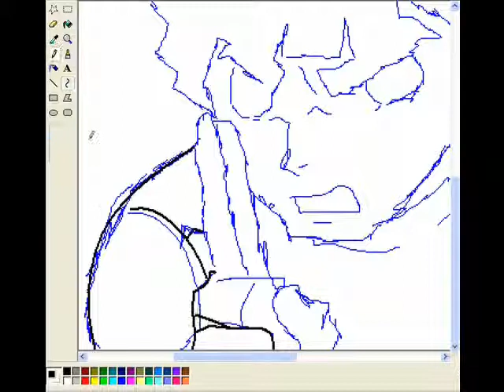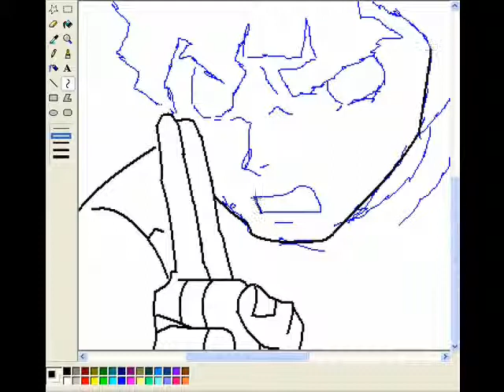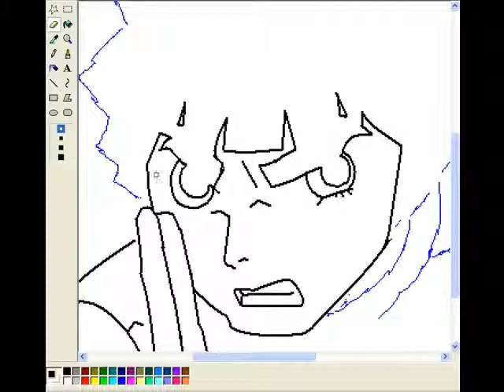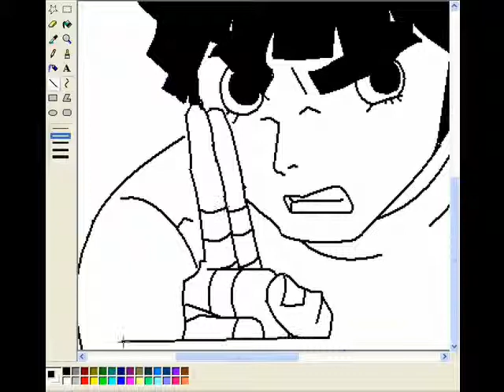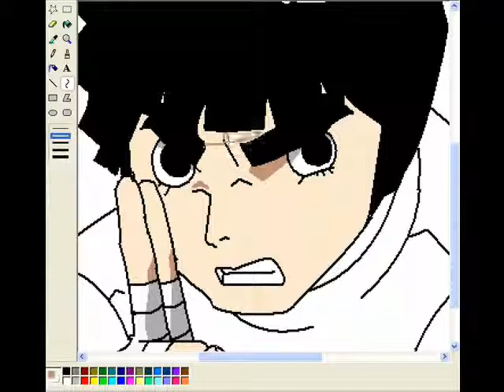Speed Painting Rock Lee